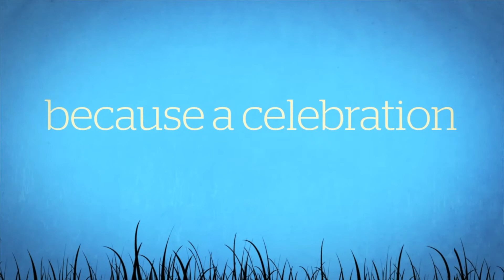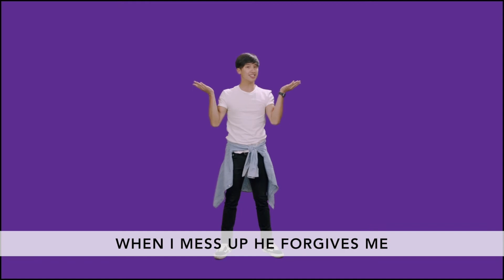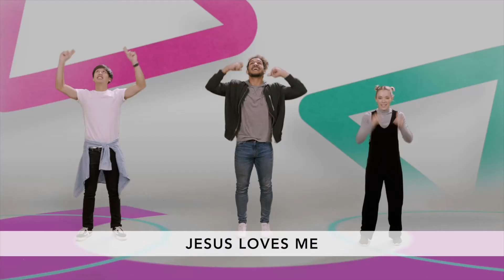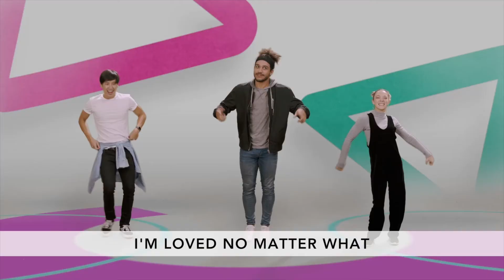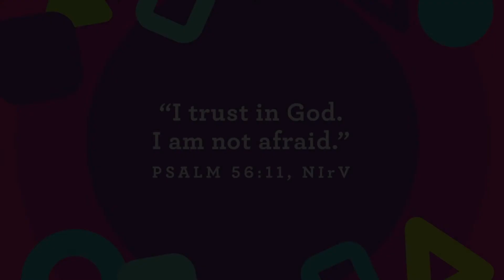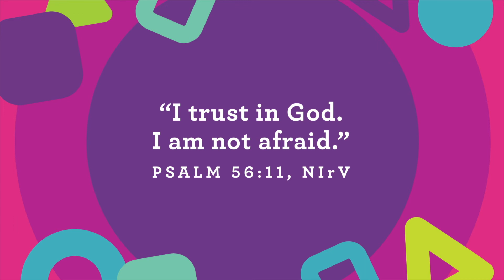BK Jr June 20th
God can use you no matter what. Week
 three, we will hear about how Gideon trusted that God
 could use him, despite his weaknesses, and God used
Gideon to do some pretty amazing things! We want our
 preschoolers to know that they can Press Play and trust
God to use them too.